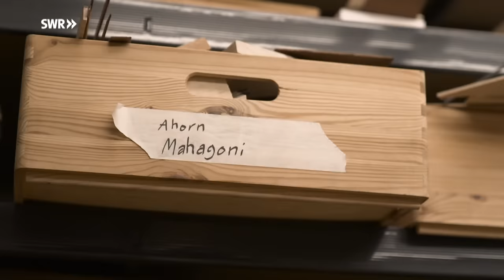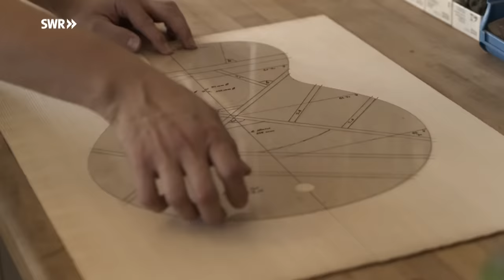Wie man eine Westerngitarre baut | SWR Handwerkskunst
Tobias Ahlke ist so etwas wie ein Gitarren-Maßschneider. Er baut in seiner Werkstatt in Oberwinter Akustik- und E-Gitarren ganz individuell nach Kundenwunsch. Die Grundformen hat Ahlke selbst entworfen, alles andere ist Verhandlungssache. Von den verwendeten Hölzern bis hin zum Abstand der Saiten auf dem Griffbrett können die Kunden alles selbst bestimmen. Und weil eben jede Gitarre anders ist, sucht man computergesteuerte Fräsen für die Massenfertigung in der kleinen Werkstatt vergebens. Wochen, teils Monate arbeitet der Meister an jeder einzelnen Gitarre. Fast alles an den Instrumenten entsteht dabei in Handarbeit vor Ort. Aus ausgesuchten Hölzern macht Tobias Ahlke optische und akustische Unikate.

IM VIDEO
Tobias Ahlke, Zupfinstrumentenmachermeister

CREDITS
Autor: Christoph Mautes
Kamera: Daniel Mesenholl / Sascha Cremer
Ton: Sascha Cremer
Schnitt: Klaus Kübel
Redaktion: Dorothee Eisinger, Rolf Hütter
Social Media Redaktion: Land und Leute RP Online